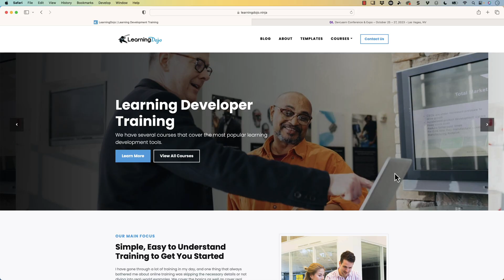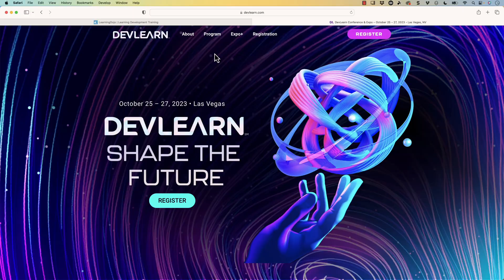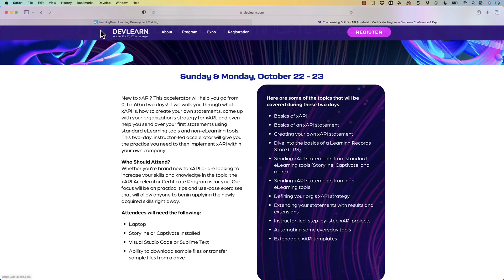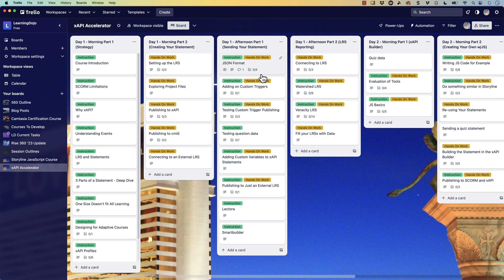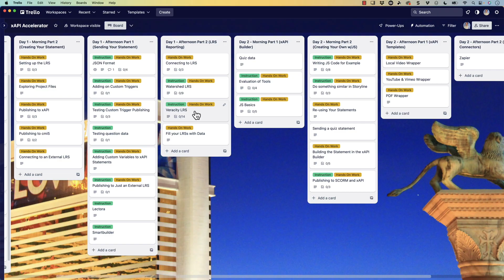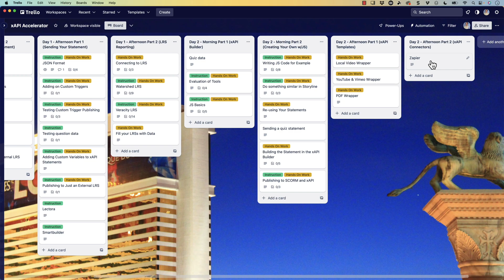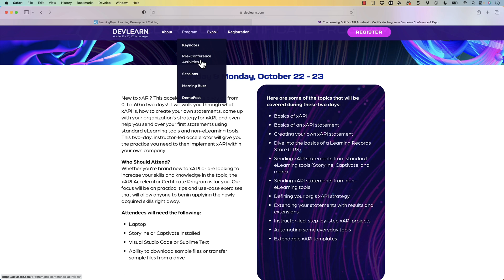xAPI Accelerator 2 Day Training at DevLearn [2023]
Are you new to xAPI and looking for a way to hit the ground running? Want to hit the ground running with xAPI? I have the event for you. This 2-day pre-conference event will get you from 0 to 60 with xAPI. Here is what I have planned so far to cover.

*Day 1*
- xAPI Basics
- 3 parts of an xAPI statement
- Personalizing and adapting learning based on xAPI
- xAPI Profiles
- Using an xAPI strategy document
- Setting up a Learning Record Store (LRS)
- Sending over your first xAPI statement
- Publishing to cmi5
- Creating custom xAPI triggers
- Publishing xAPI quiz data
- Adding custom variables to your xAPI statements

*Day 2*
- Running custom reports in your LRS
- Reviewing various LRSs
- Correlating data in your LRS
- Tracking video with xAPI
- JSON Format of xAPI
- xAPI-enabled templates
- xAPI custom builder
- Custom xAPI  statements

And that is just scratching the surface. You will also receive resources to help you long after the conference. If you want to attend, make sure you come a little early to DevLearn and sign up

DevLearn is the premier learning and development conference held this year (2023) at the Mirage in Las Vegas, Nevada, in October.

If you would like to experience my full xAPI course, head on over

Chapters
0:00 Introduction
0:21 Learning Dojo Website
0:54 Overview of Video
1:10 DevLearn Website and Overview
1:32 xAPI Accelerator Dates and Details
1:58 Trello Board Schedule and Breakdown
2:32 Why Attend the Training
3:13 Day 1 - Morning Part 1 Breakdown
4:29 Working In Person
4:49 Day 1 - Morning Part 2 Breakdown
5:14 The Possibility of Extending into Day 2
5:35 Day 1 - Afternoon Part 1 Breakdown
6:04 Day 1 - Afternoon Part 2 Breakdown
6:32 Day 2 - Morning Part 1 Breakdown
7:13 Day 2 - Morning Part 2 Breakdown
7:24 Day 2 - Afternoon Breakdown
7:50 Review of DevLearn Event and Video
8:46 Registering for DevLearn
8:56 Support